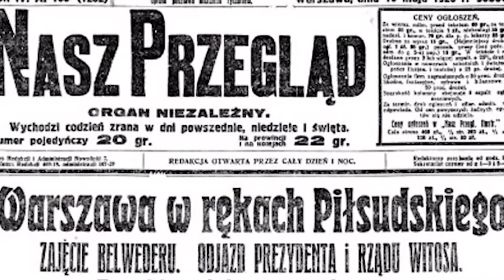PN 5 MPL 19 OK INT przewrót majowy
przewrót majowy